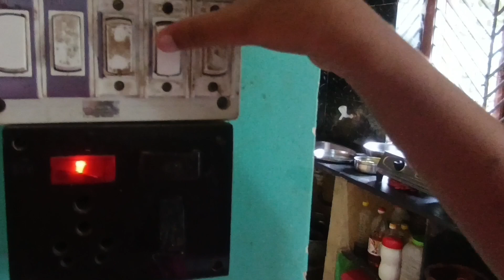খাসির মাংসের লাল লাল পাতলা ঝোল খাইয়ে সকলের ভালোবাসা পেলাম#যে রাধেঁ সে চুল ও বাঁধে